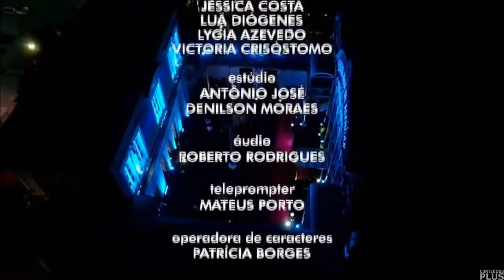Trechos Finais do CE2 com a Nádia Barros (04/11/2022 - TV Verdes Mares)